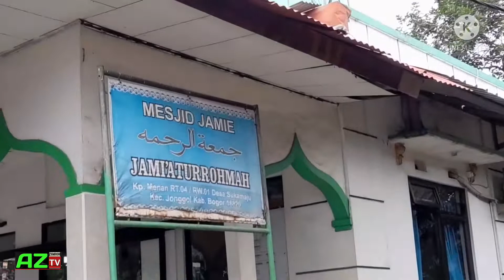GABAH | Jejak Si Kubro